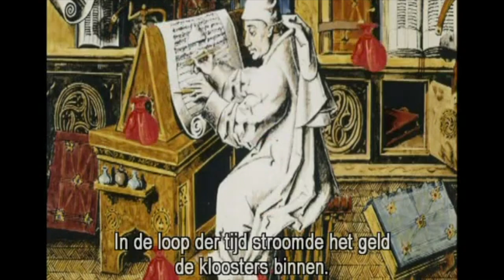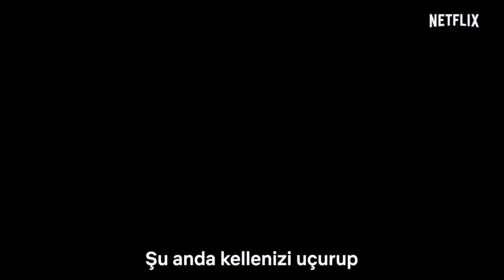Top 5 Medieval Documentaries You Need to Watch !!!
These are my recommendations for the Top 5 medieval Documentaries You Need to Watch and medieval docuseries that you need to watch. This list focuses primarily on medieval history documentaries but all of these documentaries can also be classified as historical documentaries or historical docuseries as well. This is simply just my opinion on the best medieval documentaries  and the best medieval docuseries  that can be watched right now, so make sure to watch these must see historical documentaries while you still have the chance. If you enjoy medieval documentaries, historical documentaries, dark ages documentaries or medieval history documentaries then this list is perfect for you.